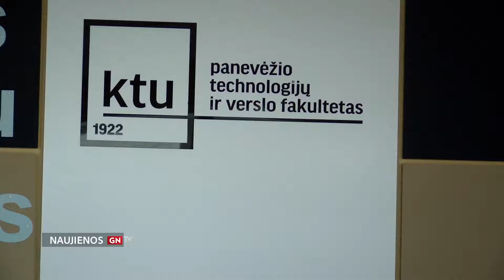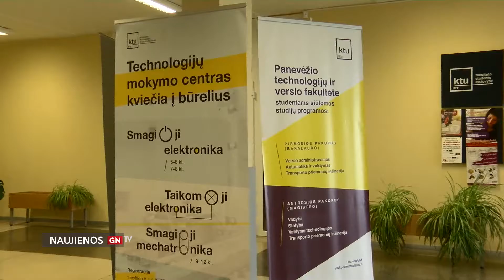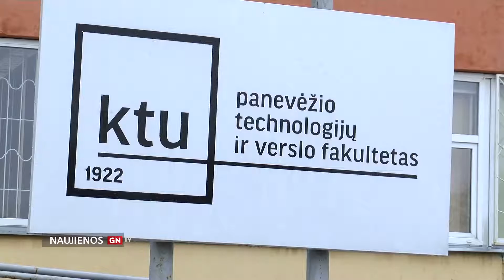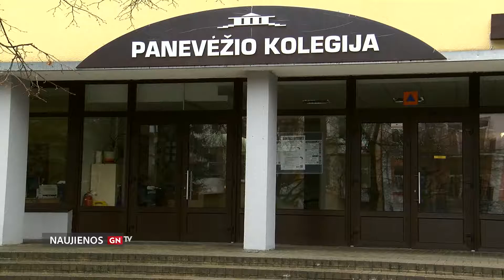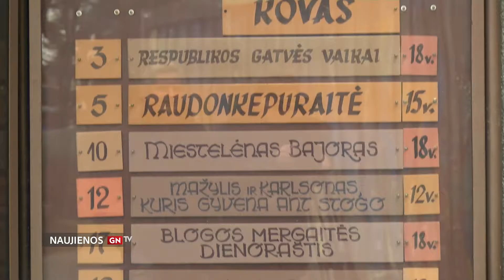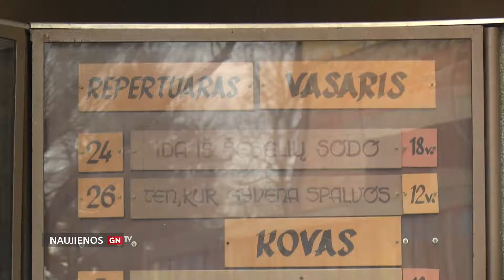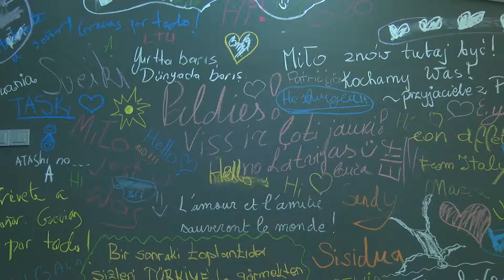Naujienos 2017 02 23